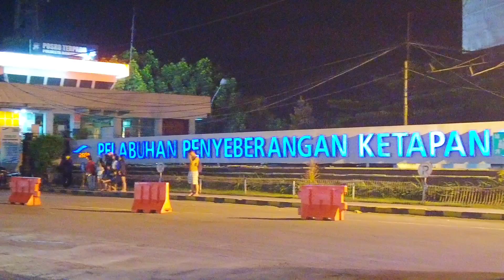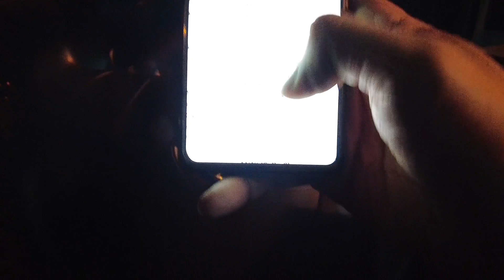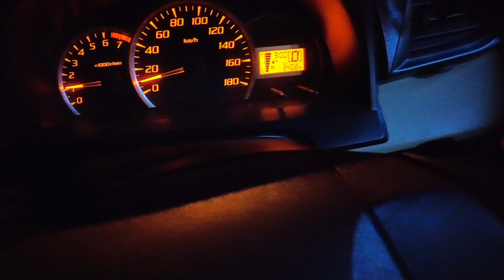Situasi Pelabuhan Penyeberangan Ketapang Banyuwangi - Gilimanuk Bali Terbaru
Situasi Pelabuhan Penyeberangan Ketapang Banyuwangi Menuju Gilimanuk Bali Terbaru Hari Ini. Pesan Tiket Penyeberangan Ketapang - Gilimanuk Bali Online 24 Jam: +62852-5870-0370 (Mas Agus).

Chapter Video:
- 00:00 Pesan Tiket Penyeberangan Ketapang Gilimanuk Online 24 Jam.
- 00:44 Masuk Area Pelabuhan Ketapang Banyuwangi Jawa Timur.
- 02:38 Masuk KMP EDHA Pelabuhan Ketapang Banyuwangi Jawa Timur.
- 05:25 Situasi Pelabuhan Gilimanuk Bali.

Mohon maaf kalau ada salah info dan ucapan. Salam sukses, panjang umur, dimudahkan rejekinya dan sehat selalu dari Bali.

Dokumentasi: 25 April 2023

Salam...